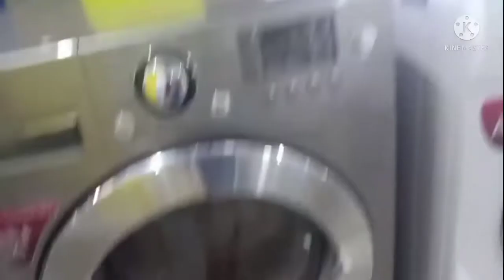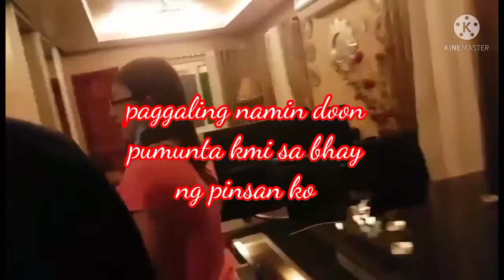NAKAKAENJOY /TUMINGIN NG APPLIANCES ANGMUMURA PA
watch share sub like#appliancebalingit#tarlaccity